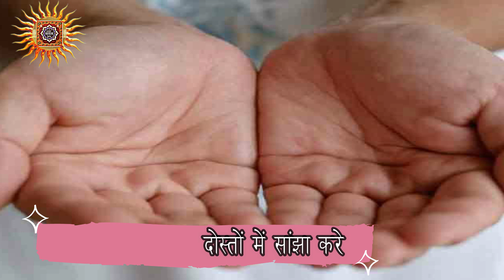सुबह इस समय होती है हर इच्छा पूर्ण, अपनी किसी भी मनोकामना को बहुत ही आसानी से पूर्ण करें,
Love Spells, Vashikaran Tanyra Vidya,
Vashikaran Mantra Yantra,
VashiKaran Yantra,
Vashikaran,
Infatuation Yantra,
Mohini Vidiya Vashikaran,
Marab Booj mantra,
Vashikaran Uchchatan Mantra,
Vashikaran Energied ,
Talisman Practice ,
Vashikaran Practices India Invisible,
Omnipresent Force,
Livelihood,